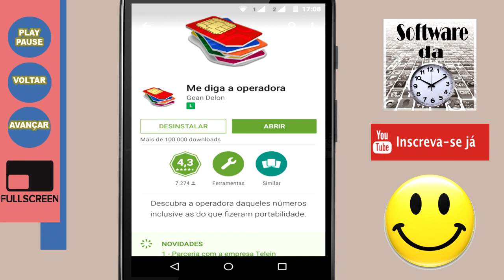Descobrir a operadora dos contatos antes de ligar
Nesse vídeo falarei sobre como saber as operadoras dos seus contatos.

Skype: sdhora